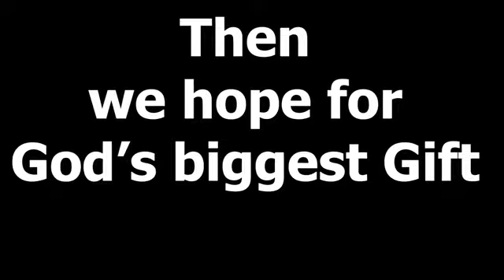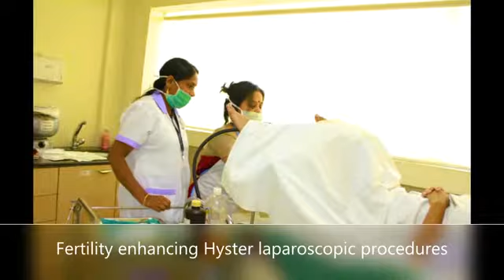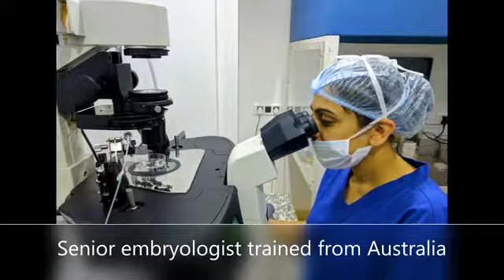Best ivf Consultant dr Richika Gurgaon